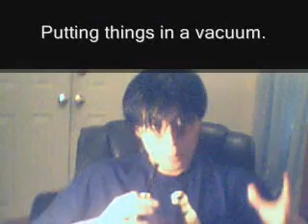Wrestling Fans vs. Wrestling Analysts.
Do those you listen to share your values and perceptions?